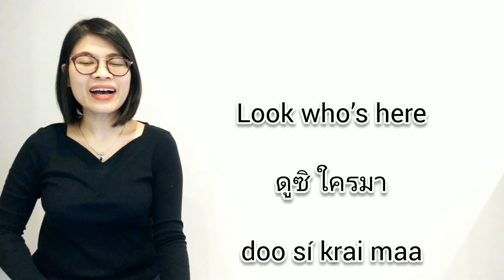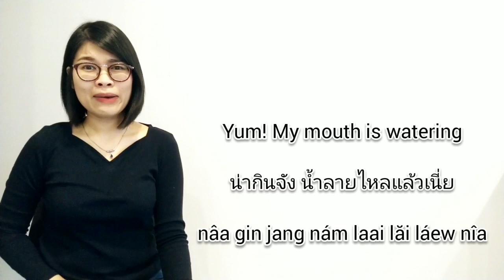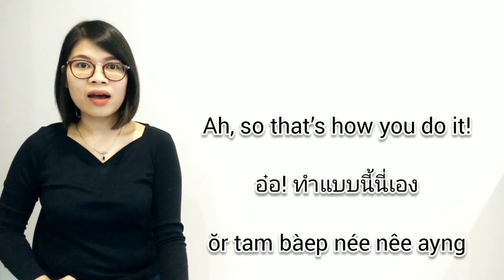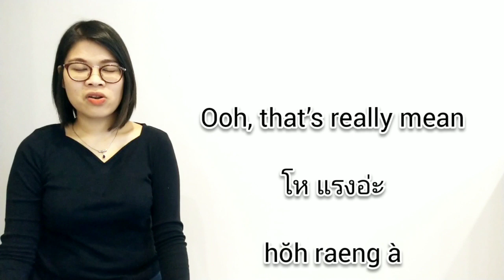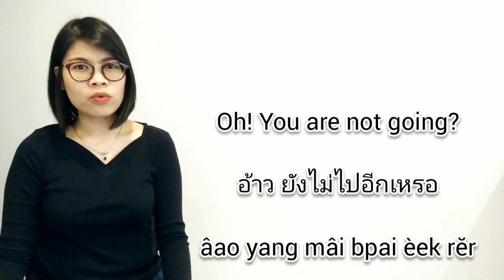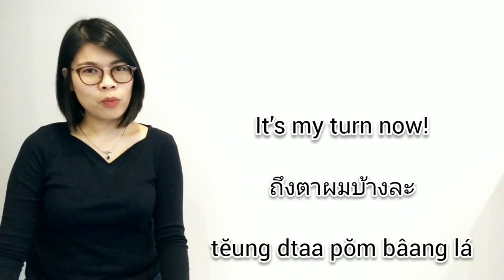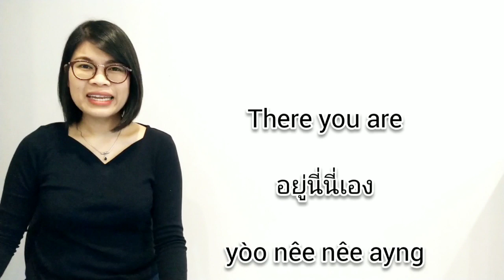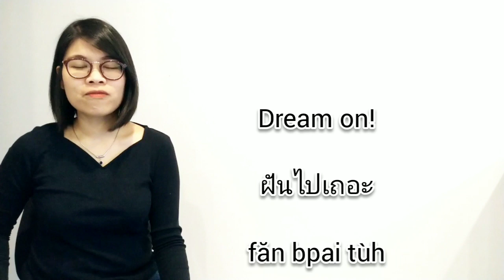30 Most-Used Thai Interjection & Exclamation Phrases in Everyday Life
These are 30 most used Thai Exclamation and Interjection words. From this lesson, you will learn to express your emotions and sounds natural like native Thais

1. Ouch! That hurts! โอ๊ย เจ็บนะ  ói jèp ná
2. Ha! I’ve found it!  เห้ย เจอแล้ว hôie jer láew
3. That’s fun! สนุกมากเลย sà-nùk mâak loie
4. Look who’s here ดูซิ ใครมา doo sí krai maa
5. Oops! I didn’t mean to do that  อุ๊ย ไม่ได้ตั้งใจ úi mâi dâai dtâng jai
6. What a relief! เห้อ โล่งอกไปที hêr lôhng òk bpai tee
7. Yuck! That floor is dirty แหยะ พื้นสกปรกจัง yàe péun-sòk-gà-bpròk jang
8. Yum! My mouth is watering น่ากินจัง น้ำลายไหลแล้วเนี่ย nâa gin jang nám laai lăi láew nîa
9. Ah, now I know what you mean! อ๋อ เข้าใจละ ŏr kâo jai lá
10. Ah, so that’s how you do it! อ๋อทำแบบนี้นี่เอง ŏr tam bàep née nêe ayng
11. Hey! What are you doing there? เห้ยทำอะไรนะ hôie tam à-rai ná
12. Hooray! I made it เย้ ทำได้แล้ว yáy tam dâai láew
13. Huh! What did you say? ฮะ อะไรนะ há à-rai ná
14. Ooh, what a gorgeous dress โห สวยมากเลย hŏh sŭay mâak loie
15. Ooh, that’s really mean โห แรงอ่ะ hŏh raeng à
16. Ooh, that’s really mean โห ใจร้าย hŏh jai ráai
17. Oh! You are not going? อ้าว ยังไม่ไปอีกเหรอ âao yang mâi bpai èek rĕr
18. It’s nonsense!  ไร้สาระสิ้นดี rái săa-rá sîn dee
19. How strange! แปลกจัง bplàek jang
20. Well! Who would have thought of it? เฮ้อ ใครจะไปคิดได้ละ hér krai jà bpai kít dâai lá
21. What on earth has happened! เห้ย เกิดอะไรขึ้นเนี่ย hôie gèrt à-rai kêun nîa
22. What the heck was that! นี่มันอะไรกัน nêe man à-rai gan
23. It’s my turn now! ถึงตาผมบ้างละ tĕung dtaa pŏm bâang lá
24. Watch out! ระวัง rá-wang
25. Help me! ช่วยผมด้วย chûay pŏm dûay
26. There you are อยู่นี่นี่เอง yòo nêe nêe ayng
27. Hurry up! You’re late รีบๆ เข้า สายแล้ว rêep rêep kâo săai láew
28. Ssh! Don’t make a loud noise จุ๊ๆ เบาๆหน่อย Jú jú bao bao nòi
29. Why did you do this to me? ทำไมทำกับผมแบบนี้ tam-mai tam gàp pŏm bàep née
30. Dream on! ฝันไปเถอะ făn bpai tùh

Support me ^^
2. Thai Account: SCB Bank (Siam Commercial Bank), Swift code: SICOTHBK, ACC NO: 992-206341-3, วาสินี (Wasinee)